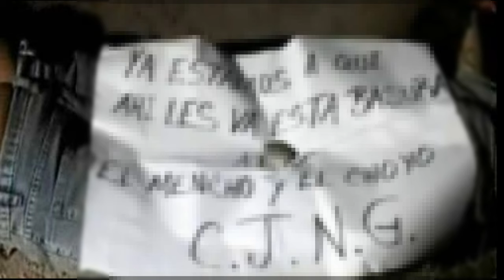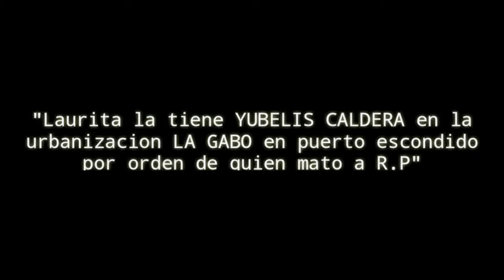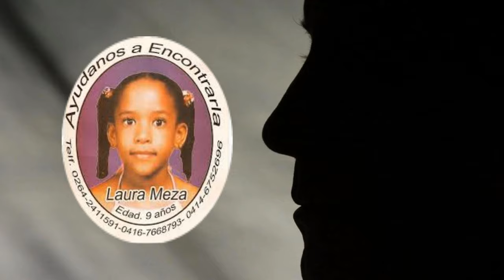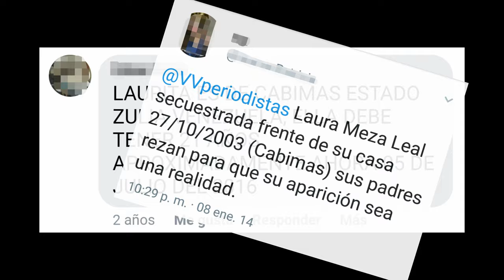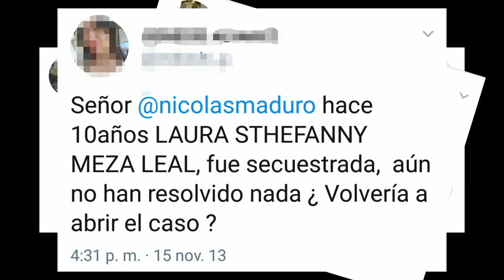🇻🇪 | CASO: Laura Meza DondeEstaLaurita? | MACHI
Quieres colaborar con el canal? Puedes hacerlo mediante